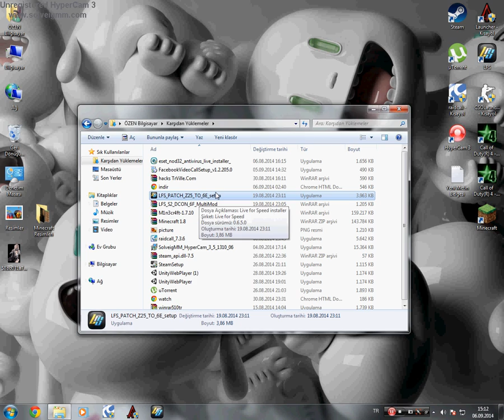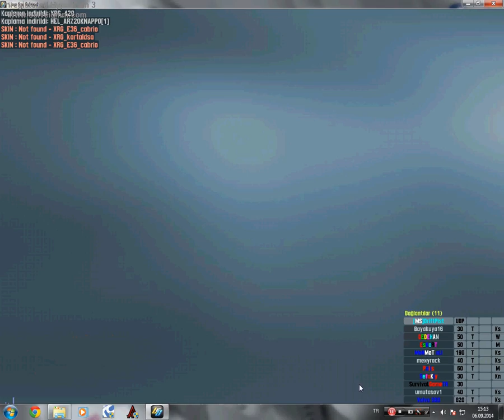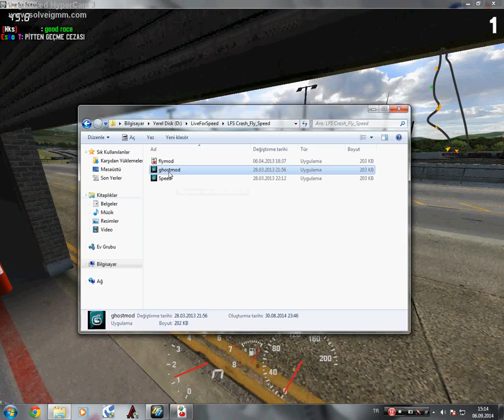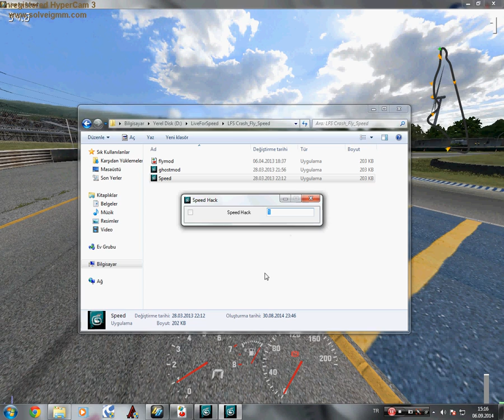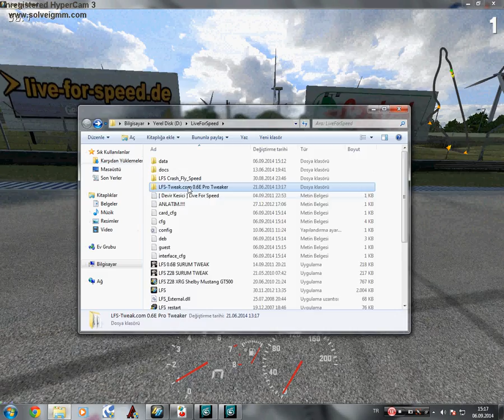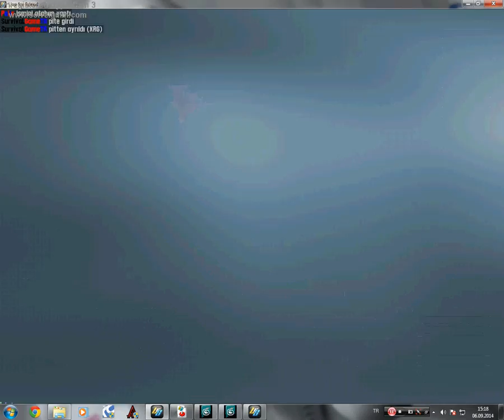Live For Speed Ghost | Fly | Crash Hack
Arkadaşlar Mikrofonumda Sıkıtı Var O Yüzden Hoparlörü Yarım Ses Açın. Hileleri 120 İzlenimden Sonra Atıcam

Crash Hack
Ghost Hack
Fly Hack
Speed Hack